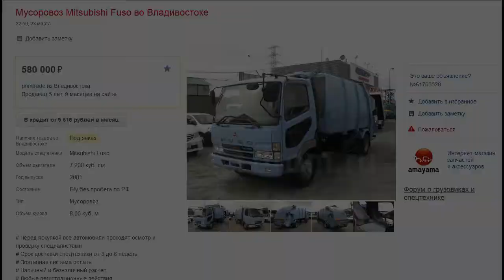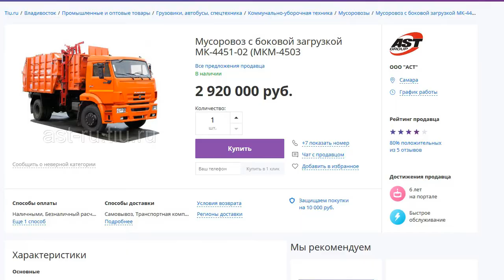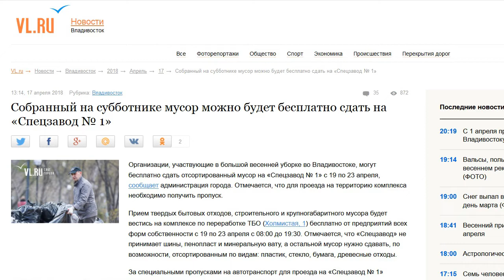Вкалывают люди, а не роботы!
Статья о реальной автоматизации и замене физического труда роботами на примере проблемы вывоза мусора в г.Владивостоке